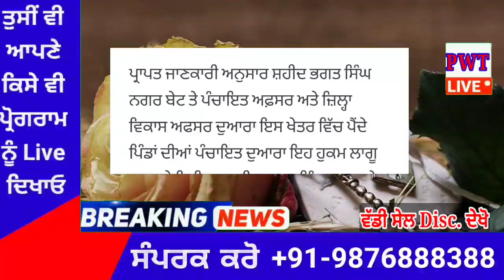punjabi news today live - Punjab Weather Today - Punjab News